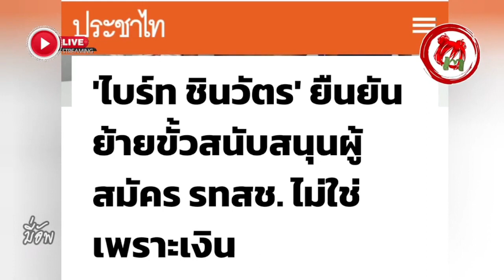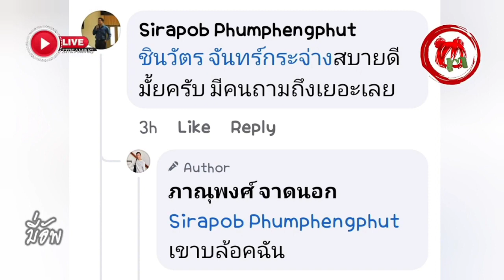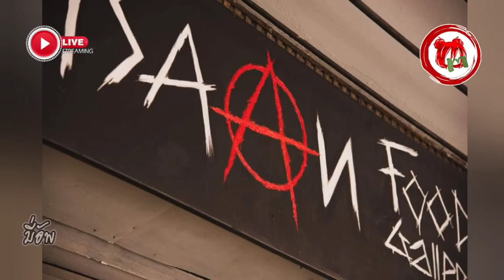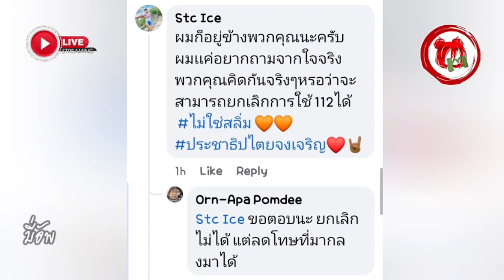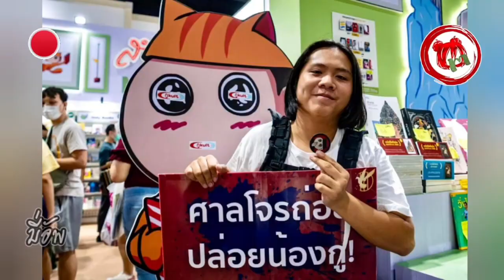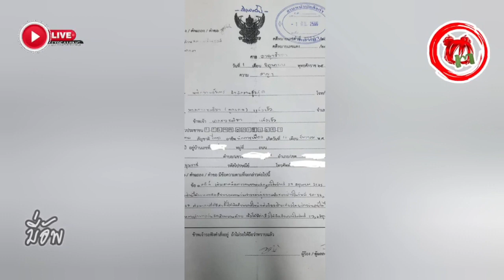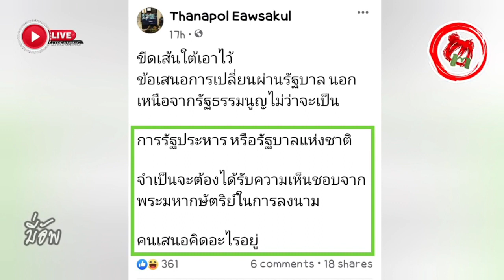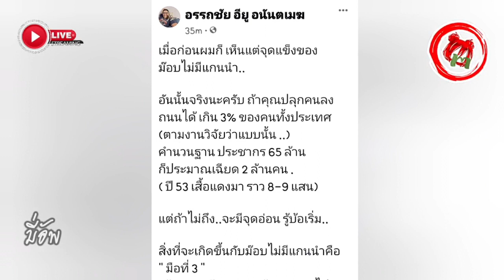มี่อัพ© "ไบรท์" อับจนบล็อคไม่เอา3กีบ ตัดสิทธิ์พิธา ม็อบชนม็อบ 112 ลุกเป็นไฟ รปห.อหต.ปชต.อันมีวนลูป